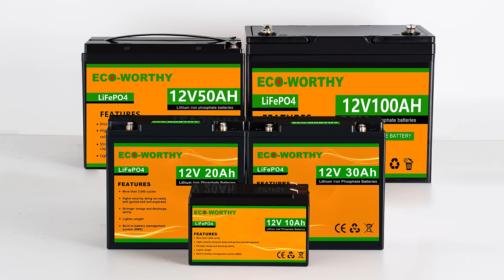BATTERY COMPARISON ! why lithium/LiFePo4 battery beats Lead Acid/AGM battery?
Every RV’er knows that quality engine and house batteries are key to a successful travel experience, but not everyone understands the pros and cons of different battery types. Is there much of a difference between the two main types of batteries, lead-acid vs. lithium-ion?

watch this video and you will get it.

We are happy to help you solve any problems before and during the use of solar panels and related products.